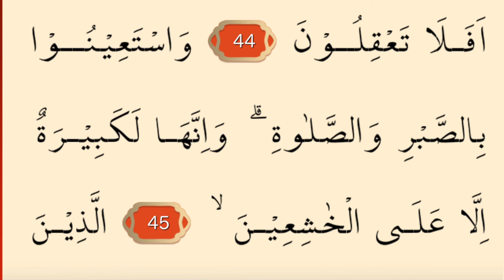SURAH AL-BAQARAH ( AYAT 41 - 45 ) TERBARU 2022 ‎@Kyai DUMAY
Assalamu'alaikum warohmatulohi WA barakatuhu.
selamat berjumpa dengan channel youtube
" kyai dumay "
mengingat sangat penting nya mempelajari Al-Qur'an. Dan menumbuhkan minat baca serta kecintaan terhadap al-quran.
kyai dumay tampilkan metode khusus video al-quran 5 sampai 10 menit.
jangan lupa dukung terus channel ini dengan:
saya do'a kan anda semuanya yang mendukung channel ini. dapat berkahnya al-quran. SUKSES DI DUNIA DAN AKHIRAT NYA.
wassalam.

1. Facebook : Kyai DUMAY / Pujiantoro mkh

alquranmerdu, alquranulkarim, alquran, alquranmekah, surah, surahalfatihah, surah albaqarah, terbaru 2022,
terbaru 2022